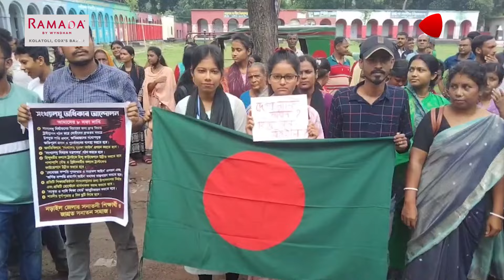নড়াইলে ৮ দফা দাবিতে হিন্দুদের বি'ক্ষোভ মিছিল | Narail | Hindu Community | Protidiner Bangladesh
নড়াইলে ৮ দফা দাবিতে হিন্দুদের বি'ক্ষোভ মিছিল | Narail | Hindu Community